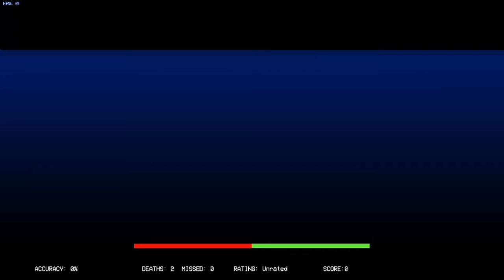friday night funkin x Hungry shark (pero cada turno canta un tiburon diferente)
Música del video hecha por @Neonight

Este video es dedicado a la comunidad de hungry shark, espero que les guste :)